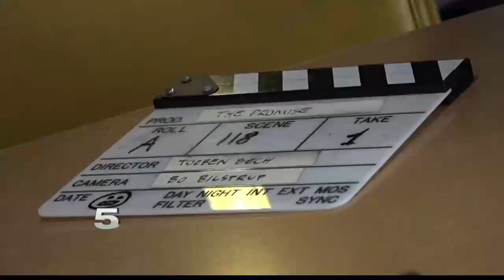CON MI GENTE: The Promise Movie